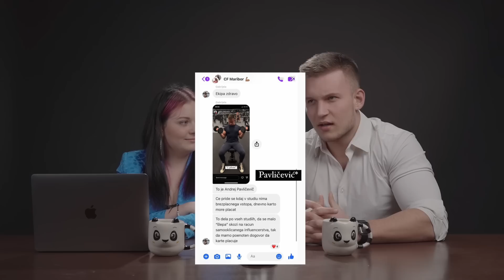QnA With Andrej/ep 1.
V novi seriji QnA With Andrej, goste sprašujemo vprašanja, ki so morda neudobna/težka za odgovorit ali pa skrivnost.

Upam, da ste v videu uživali. Cenim vsak feedback(like/comment).

Ne se pozabit naročit na kanal za več takih vsebin!